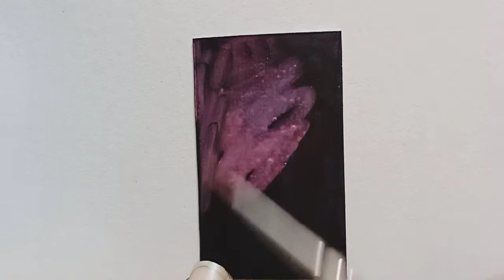Easy Street Lamp Acrylic Painting | @ mini art love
Easy step by step Miniature painting tutorial using acrylic and water colors.